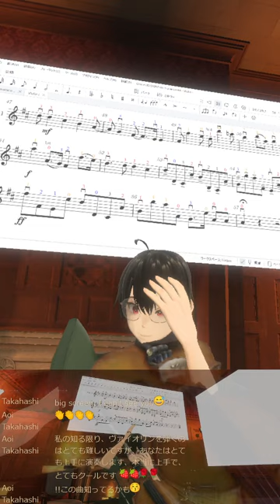🎻20240322 パッヘルベルのカノン, Pachelbel's Canon